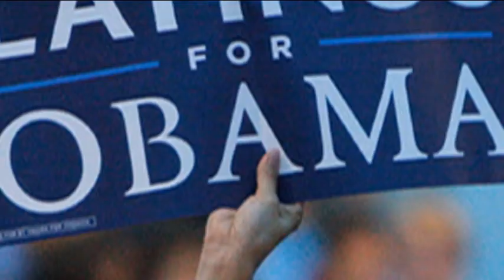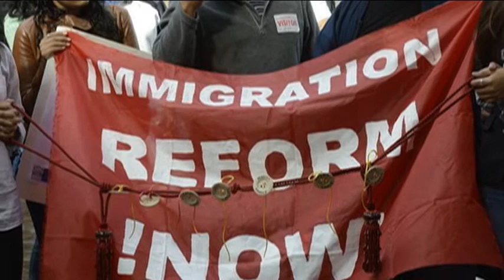POWERBAR Black Agenda TV Part I (Season 1, Episode 3)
Take a bite out of this snack size POWERBAR episode.

Come back every Tuesday for a new bite-sized POWERBAR episode.